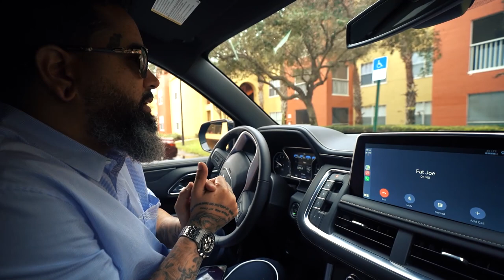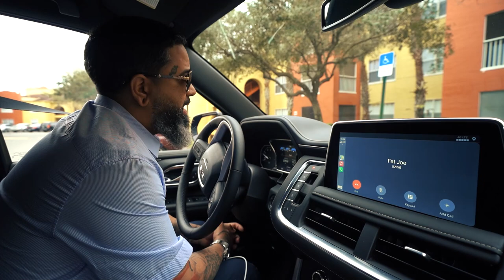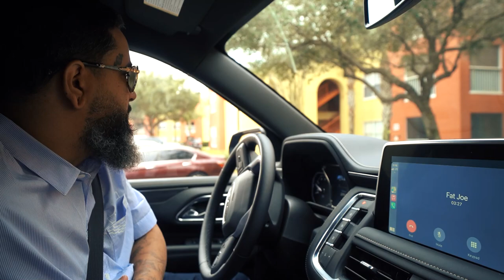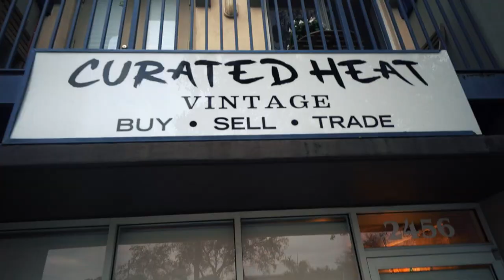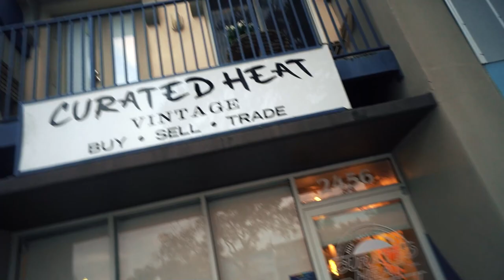Would you drive 3 days for shoes? Miami to Vegas for 1500 pairs!!!!